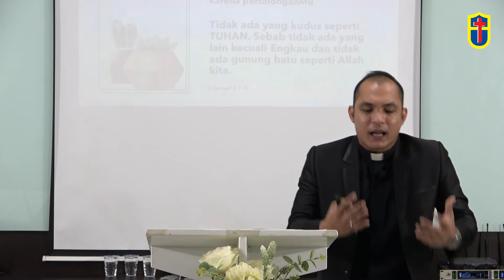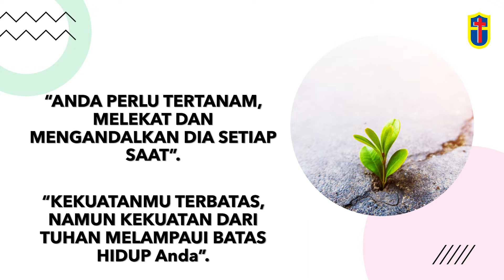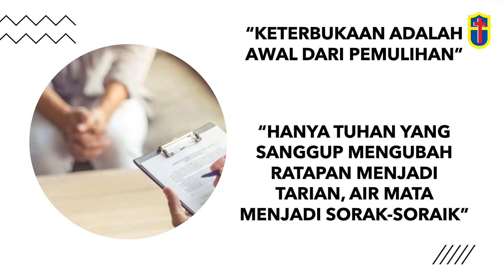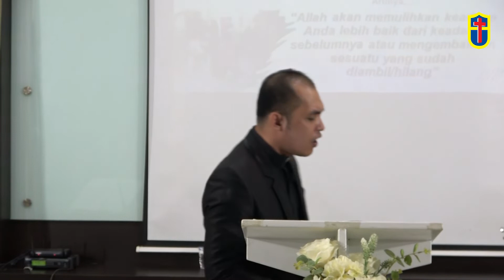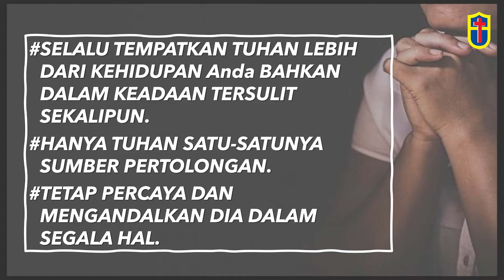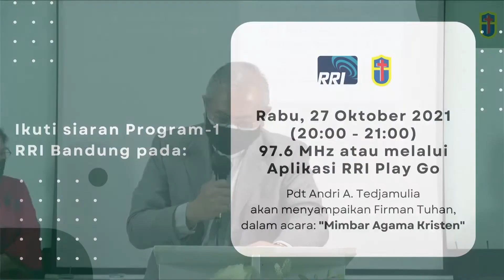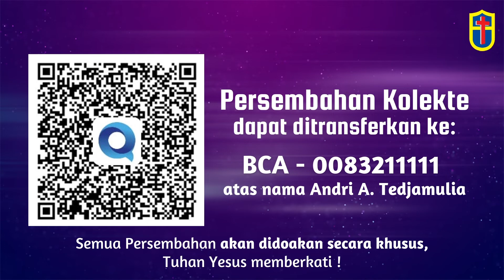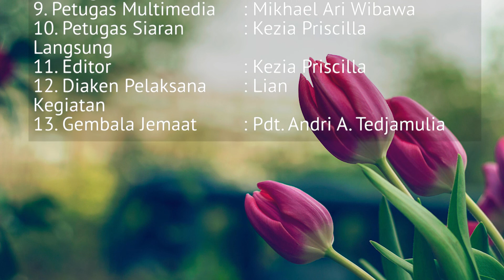"TERSAKITI NAMUN TEROBATI" Kebaktian Minggu 24 Oktober 2021 - Ev. Junius Gulo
Gereja Pantekosta Kharismatka di Indonesia - jemaat Tabernakel Kasih adalah gereja beraliran pentakosta yang berdomisili di kota Bandung, Jawa Barat di bawah Sinode GPKdI Daerah Banten - Jawa

Jadwal Ibadah :
Ibadah Raya Minggu 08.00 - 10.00 WIB
Ibadah Anak Minggu 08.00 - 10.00 WIB
Pemahaman Alkitab Rabu 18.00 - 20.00 WIB

Untuk Informasi : Pdt. Andri A. Tedjamulia 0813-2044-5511

Pemesanan rekaman kotbah, hubungi : Henny 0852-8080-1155